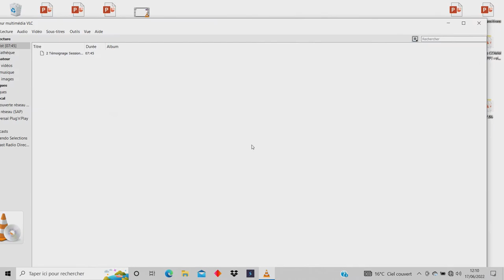Amyloses ATTR héréditaires | Témoignages patients